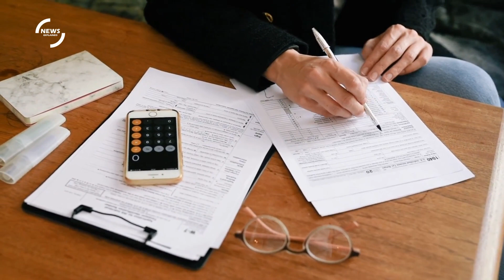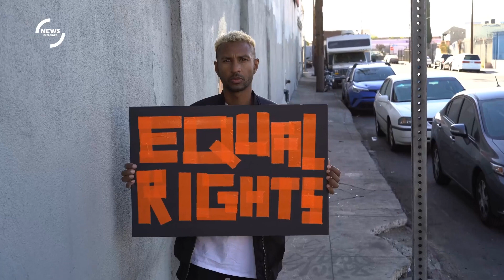Defiant Trump Remains in the Spotlight Despite Democratic Hopes for Diminished Role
In the ever-unfolding drama of American politics, former President Donald J. Trump continues to hold center stage, despite concerted efforts by Democrats to usher in the final act of his political career. The latest twist in this long-standing saga comes amid fresh legal challenges surrounding Trump’s eligibility to appear on future ballots.